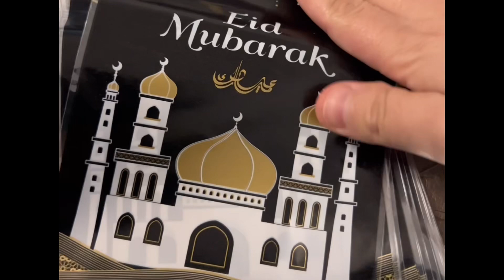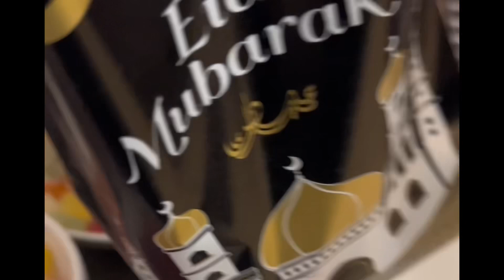Akhtar mubarak sha- Eid tutorial, eid kids gifts